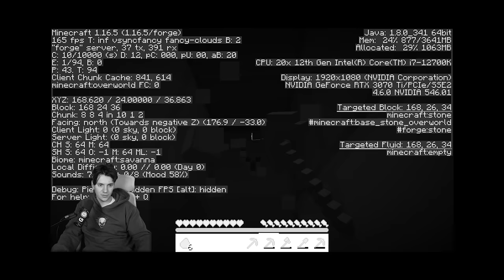MINECRAFT ALE WSZYSTKIE TEKSTURY ZNIKNĘŁY!